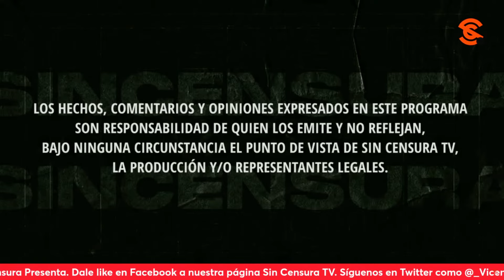“SIN FORTUNA”, UN TEMA QUE ESTARÍA DEDICADO A AMLO, Y EN LA VOZ DEL PUEBLO NOS DICEN POR QUÉ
“El Tenebroso Tzompantli” nos cita a “Sin fortuna”, de Gerardo Reyes, de cómo bien pudiera aludir al presidente López Obrador, y nos dice por qué. Usted también puede grabar su mensaje y enviarlo a La Voz del Pueblo ¡Su opinión es la más importante! Mándenos sus videos en formato horizontal (no en vertical) por WhatsApp al 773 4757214 (desde México al 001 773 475, 7214). No olvide decir su nombre y desde dónde nos ve.